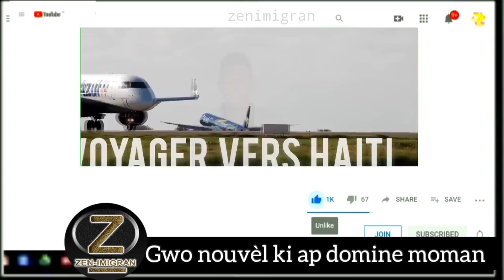kòb la bay mezanmi..nouvèl sa tranble Ayiti Jodia pawol lari konfime baz 400 mowozo jwenn kòb la